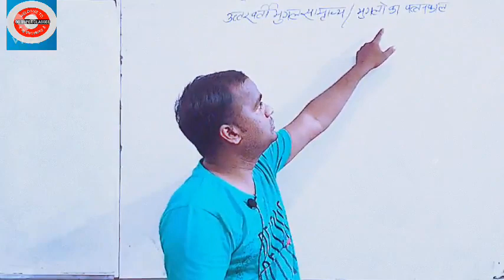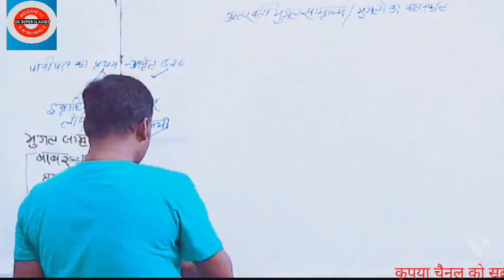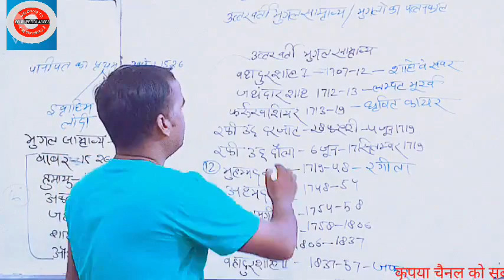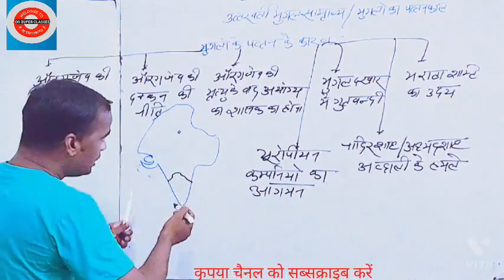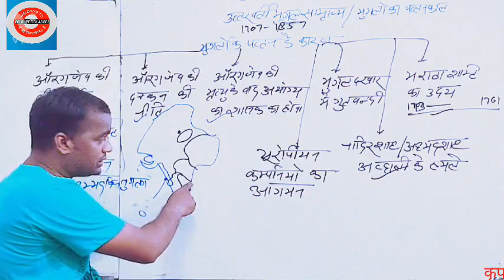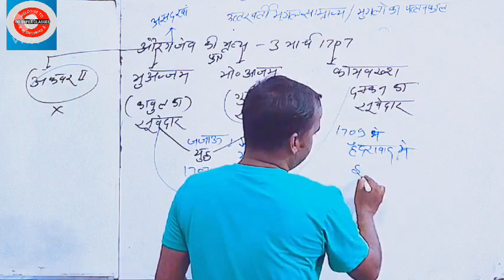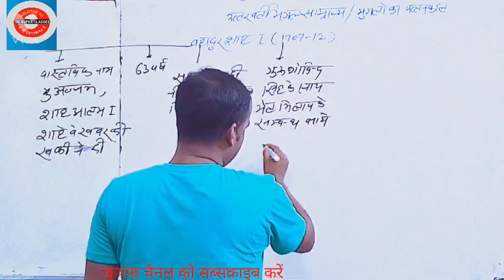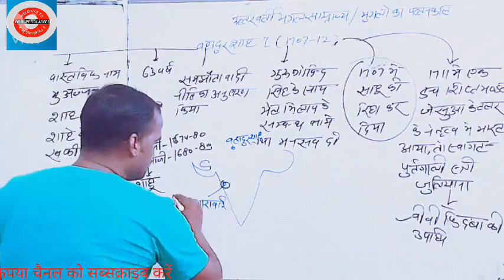उत्तरवर्ती मुगल साम्राज्य भाग 1